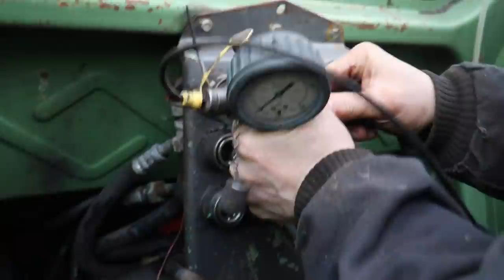Upplösningen på frontlastarproblemet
I förra filmen visade det sig att frontlastaren inte fungerade som vi ville:

I den här videon kommer den regenerativa bonden Andreas Måttgård, från Slöinge och hjälper oss med felsökningen Råå traktorn.

Med sig hade han en manometer, en tryckmätare så avi kan se om hydraulpumpen ger rätt tryck.

Hanna och Andreas felsöker och resonerar om vad som kan vara fel.

I slutet avslöjas vad som högst troligt var felet.